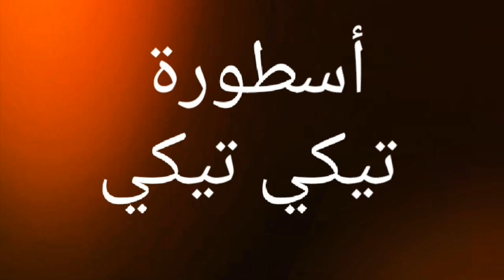الرعب عند اليابانيين ...💔